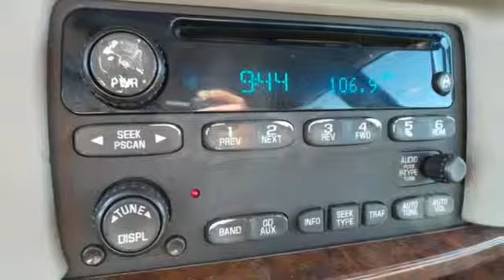2005 Chevrolet Impala Rochester MN Winona, MN SB23855 - SOLD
Year: 2005
Make: Chevrolet
Model: Impala
Engine: 3.4L V6 SFI
Transmission: 4-Speed Automatic with Overdrive
Color: Silver
Mileage: 123070
Stock #: SB23855
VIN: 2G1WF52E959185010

Address:
4900 Hwy 52 North